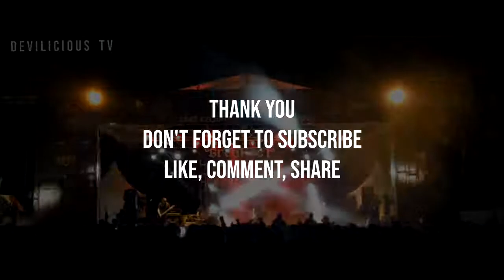[LIVE] Burgerkill - Shadow of Sorrow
Burgerkill - Shadow of Sorrow live at Greatfest 2018, Politeknik Negeri Bali
Indonesian hardcore metal band Burgerkill. Smokin' Metal Engine since 1995.
Booking agent
Sorry for shaky, and blurry videos.
This videos taken by me
Do not expect to much for this video, this only a fancam / independence gigs documentation.
Live and raw quality, Edit Watermark+opening title, croping
Sorry not best quality, but i've do my best :D
Thanks for Greatfest crew and PNB
Devilicious tv doesn't claim ownership and acknowledges the full rights of the owner/s to the media uploaded on the site.
Please buy the original cd and merch for helping the band.
You are all the best (y) - Build up your day!
Note : This video Recorded using iPhone 5S 32GB
More videos updated soon.
~Best~
Devilicious tv